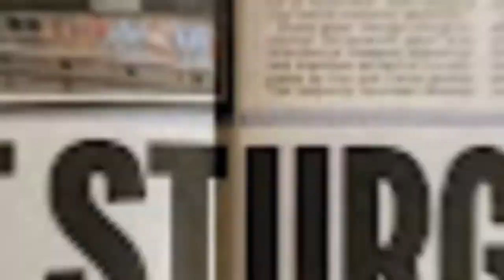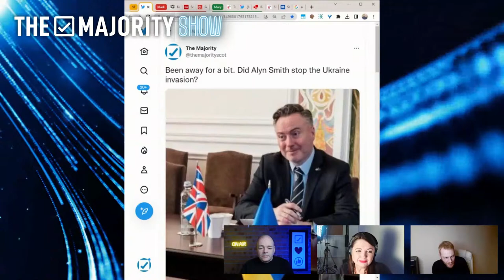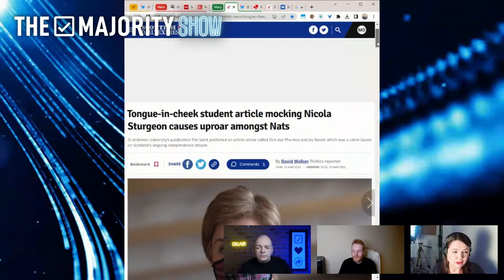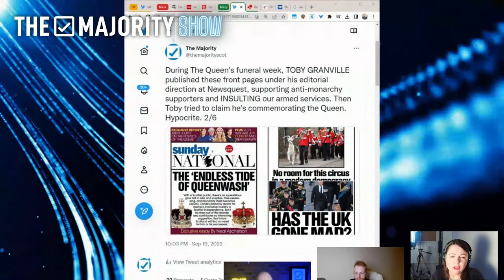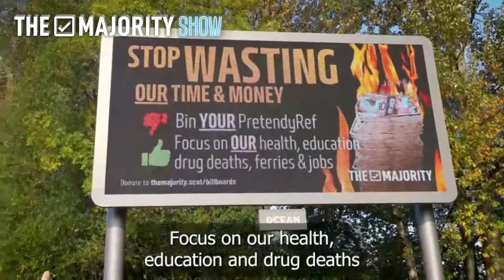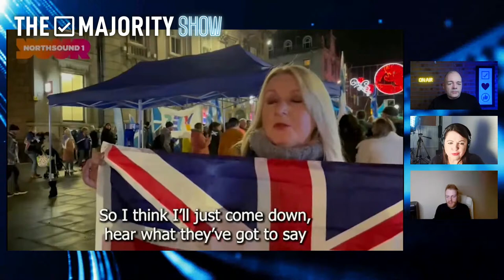The Majority Show 52 - 2022 in Review!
In our last Majority Show of the year, Mark Devlin, Naill Fraser and Mary Devlin reviewed the highs and lows of Scottish politics in 2022. Plus Special guest, AnneMarie Ward, and Zoomer of the Year! Please excuse the problems with Mary's microphone at the start of the show.

00:00 Intro, Titles & Welcome
04:33 AnneMarie Ward interview
12:53 2022 in review
13:45 Jan: Unscientific lockdown
15:48 Jan: Douglas Ross sticks knife into Boris
17:46 Jan: Student indoctrination at St Andrews Uni
18:21 Feb: Alyn Smith saves Ukraine!
19:42 Feb: Brian Monteith - is Sturgeon done? (sadly not)
20:58 Mar: St Andrew's student paper stooshie
22:17 Mar: Ferry Fiasco gets worse
23:28 Apr: Will SNP go back to Labour?
25:11 Apr: Scots is not a language
26:37 May: Scottish council elections + Billboards
28:12 May: Emma Harper speaks Scoats!
29:20 Jun: Ross flip-flopping
32:23 Jul: Boris is gone!
33:02 Jul: Truss - Ignore Sturgeon!
35:15 Jul: Dorothy 'It's an injustice' Bain
36:06 Aug: James Cook abuse video
38:02 Aug: STV goes full Nat
38:51 Aug: Brian 'I'm a socialist!' Cox (no he isnae)
39:49 Sept: Truss elected PM. The Queen dies.
41:58 Sept: The National's shocking front pages
43:46 Oct: Sturgeon detests the Tories
44:50 Oct: 'Stop wasting our time and money' billboards
45:47 Oct: Mark on TalkTV (wheelie bin on fire)
47:36 Nov: Sunak takes over. Supreme Court result.
49:58 Nov: Donna from Aberdeen
50:55 Nov: Humza Yousaf and the failing NHS
52:16 Dec: The SNP are revolting!
54:20 Zoomer 1: Humza 'The Incompetent' Yousaf
57:27 Zoomer 2: Nicola 'The Destroyer' Sturgeon
01:01:55 Zoomer 3: Emma 'Ah spik Scoats' Harper
01:03:53 Niall decides!
01:05:58 Closing, TOTY and thank you

THE MAJORITY SHOW
The Majority Show (formerly The Majority Podcast) is Scotland's No. 1 anti-Nationalist politics show, broadcast LIVE to hundreds of simultaneous viewers every WEDNESDAY at 7PM, across YouTube, Facebook and Twitter, and viewed by thousands more on-demand during the week. We love your comments, please tune in live to add them and they may be selected for the show!

ABOUT THE MAJORITY
The Majority is a voice for Scotland's anti-nationalist majority. We represent the majority of Scots, from all parties, who want a thriving Scotland, free from greedy and divisive Scottish nationalism. About us

Sign our petition to stop Newsquest and its US-owners Gannett profiting from The National's anti-English hate